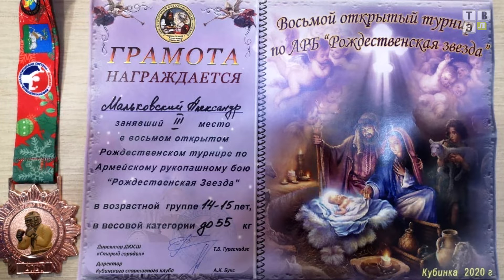Новости спорта. (22.01.20)